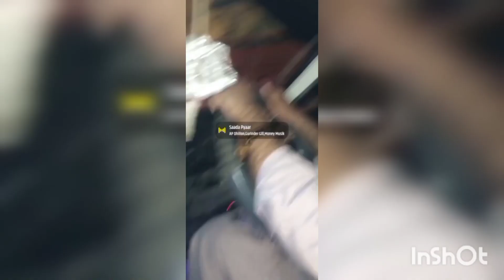Bhai ki tayari stat shadi ki🥰bzii bziii Dily routine vlog 🤗